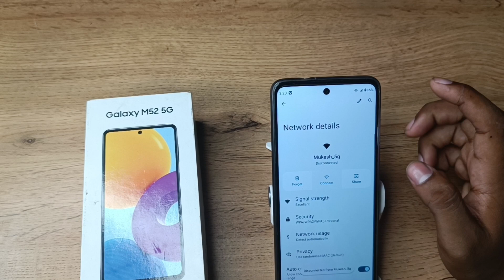| Mobile ki settings kaise use kare